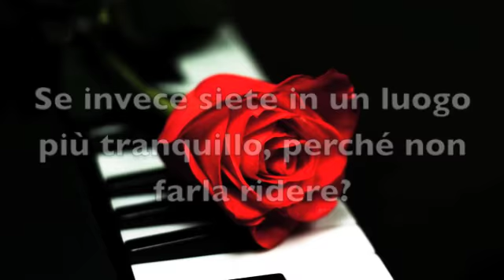istruzioni : conquista una donna 1 parte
Uomini imparate ad essere galanti!!